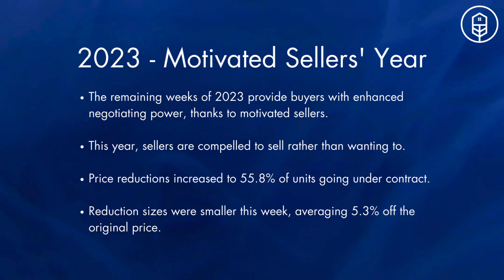Denver Real Estate Market Update: Weekly Highlights Nov 29 - Dec 5, 2023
to learn about how to save thousands when buying and selling real estate.